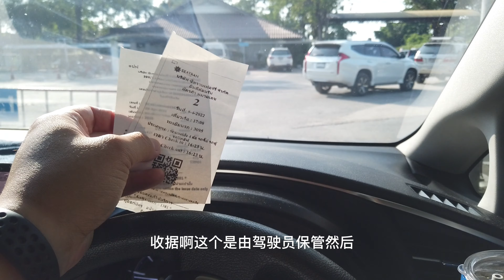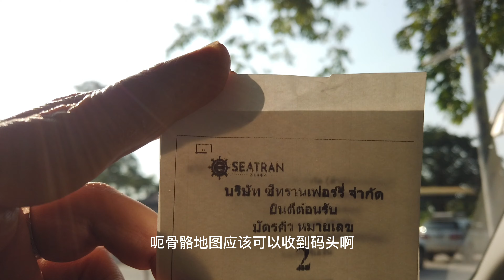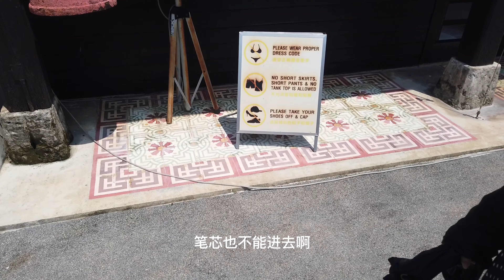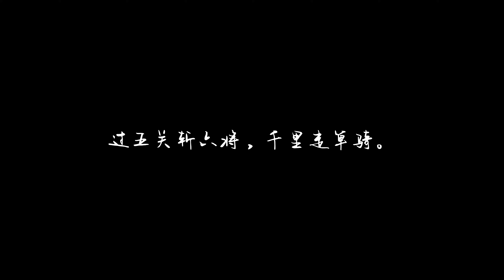泰国人也拜关公？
大家好我们是来自中国上海的一家四口，2021年下旬我们踏上了泰国清迈留学的路程，一路走来有欢笑有悲伤。记录我们的喜怒哀乐。生活琐事因为过于平凡所以我们不专业，还请谅解想把最真实的一切展现给你，如果您喜欢请给我一个赞。感谢您的支持。